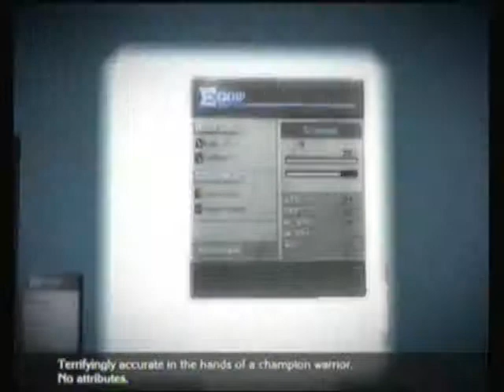let's play the last story ep#17 if we are ever lost dont follow me